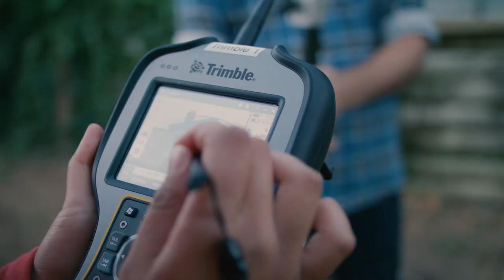Never Stop Searching | Archaeology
Professor Simon Holdaway uses cutting edge technologies to study the ancient past, so we can plan for New Zealand’s future. The video features students, Douglas Gaylard and Patricia Pillay.